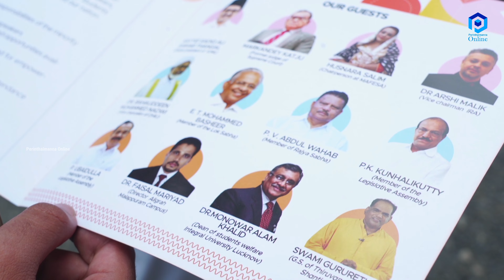നാഷണൽ മൈനോരിറ്റി കോൺഫറൻസ് ജൂലൈ 10 ന് മലപ്പുറത്ത് വെച്ച് നടക്കും. പ്രവേശനം സൗജന്യം